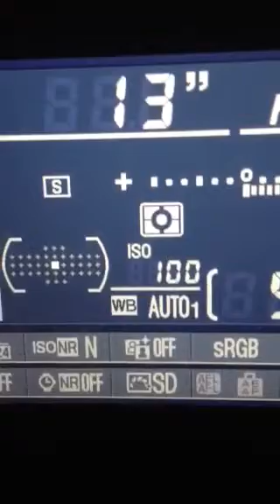Light art photography tutorial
This is my first light art photography tutorial.